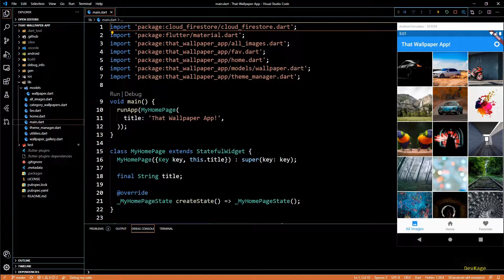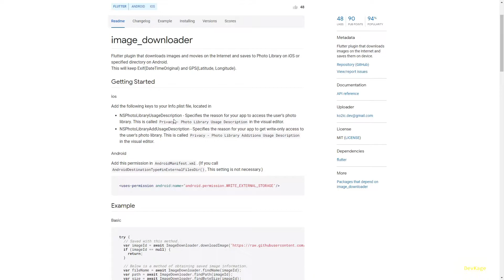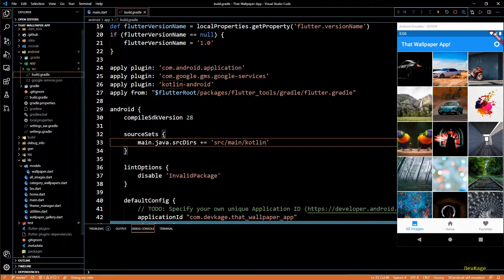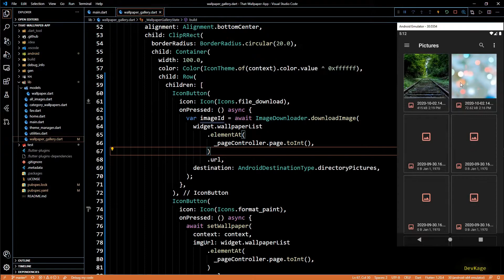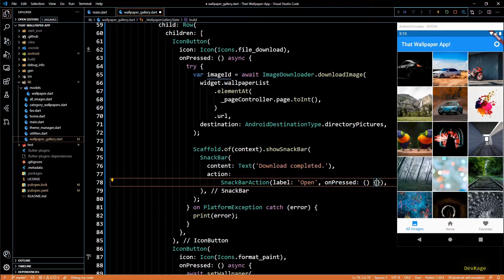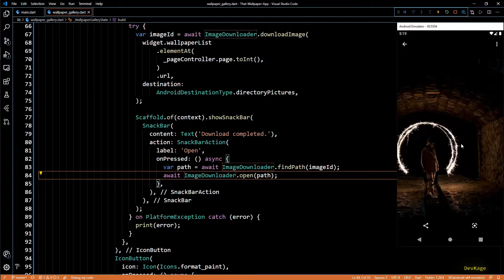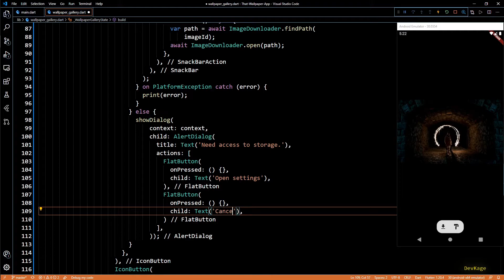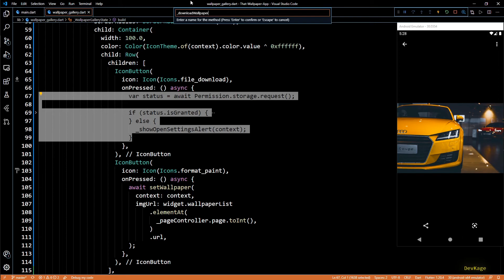That Wallpaper App - Downloading Wallpapers | DevKage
In this video I'll implement wallpaper downloading functionality requested in a comment on one of my last videos. For this I'll be using image_downloader and permission_handler package.